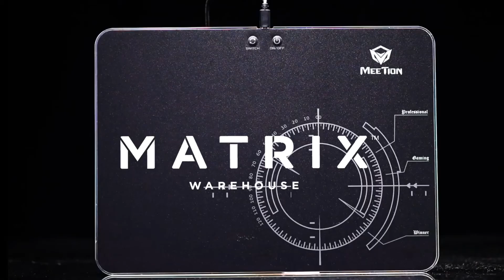RGB Gaming Mousepad That We Suggest | Meetion P010 Review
The Meetion P010 Gaming RGB Mousepad has a Micro-Textured surface for both speed and controlled playstyles. Optimized for all sensitivity settings and sensors with RGB lighting supporting up to 16.8 million color options and 9 changeable backlit models. To finish it off perfectly, a non-Slip rubber base!